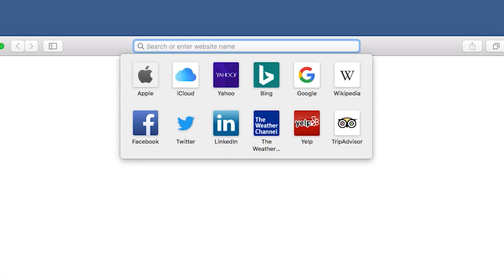City of Grand Marais Stormwater Management Plan Review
Grand Marais adopted its last Stormwater Management Plan in 2001. The plan guided the city as it managed its infrastructure and surface water resources. The Plan made recommendations for improvements to the stormwater management system, most of which have been implemented by the City and its local partners. Today there are still stormwater management issues that need to be addressed. Aging infrastructure, land development, flooding, public safety, property damage, pollutant loads to Lake Superior and beach closures.

The City of Grand Marais and The Cook County Soil and Water Conservation District have partnered in the development of a 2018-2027 Stormwater Management Plan for the Grand Marais Watershed. This updated Stormwater Management Plan addresses these issues by evaluating existing and proposed drainage conditions and making prioritized recommendations for policies, upgrades, and improvements to existing infrastructure and new Stormwater Best Management Practices that address existing and future land use needs.